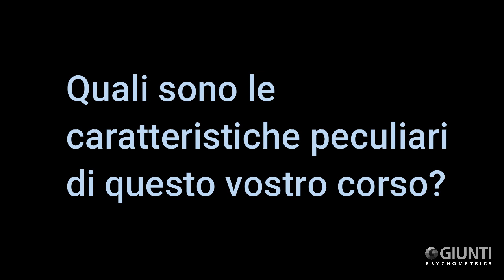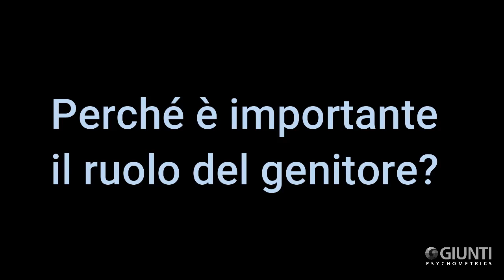Identificazione e intervento precoce nell’autismo da 0 a 36 mesi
Intervista a Costanza Colombi e Antonella Gagliano sul webinar "Identificazione e intervento precoce nell’autismo da 0 a 36 mesi" che terranno i prossimi 20 e 28 novembre 2020.
Le docenti descrivono le finalità del corso, gli interventi specifici rivolti a questa fascia d'età e perché questa formazione si presenta attuale e utile per i professionisti dell'ambito clinico.
Il webinar tratterà il disturbo dello spettro autistico nei primi tre anni di vita, sottolineando le evidenze a favore di un miglioramento dell’outcome in presenza di un’identificazione precoce e di un immediato avvio di un programma di intervento. Verranno presentati i diversi strumenti di screening e di diagnosi per questa fascia di età compresa dai 0 ai 36 mesi, che rappresentano attualmente una priorità clinica e di ricerca. In particolare, il corso presenterà i principi base dell’intervento precoce e le modalità applicative degli stessi con riferimento alle diverse figure professionali coinvolte e alle risorse attualmente disponibili nel nostro Paese. Sarà sottolineato infine come sia fondamentale nella presa in carico dei bambini a rischio e con diagnosi di ASD l’intervento mediato dai genitori.